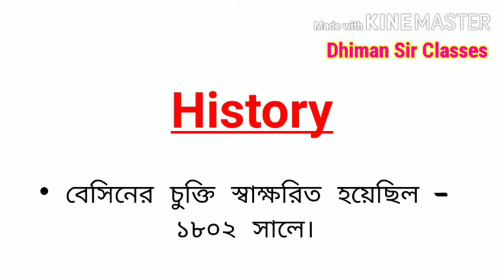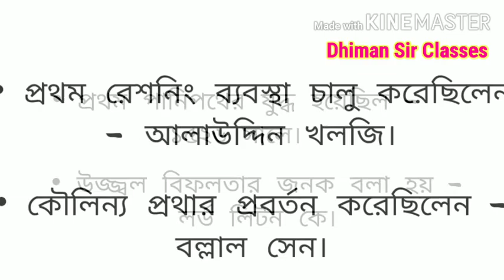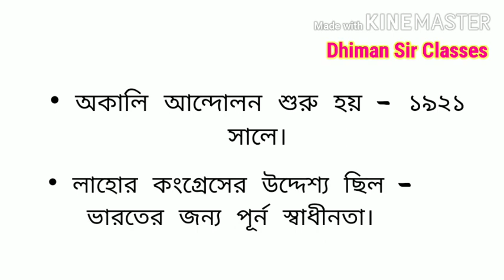Important one liner for WBCS, ICDS , Miscellaneous By Dhiman Sir Competitive Book Author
History one liner for WBCS, ICDS Supervisor , Miscellaneous , Clerkship
# Dhiman Sir Classes#